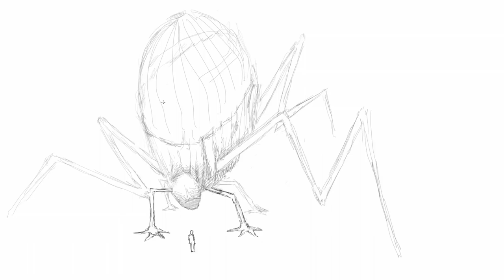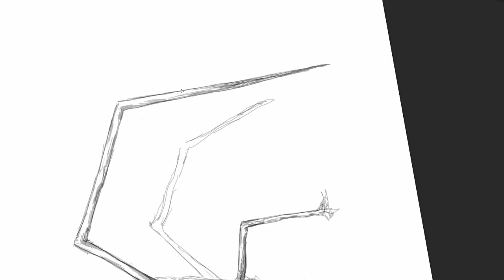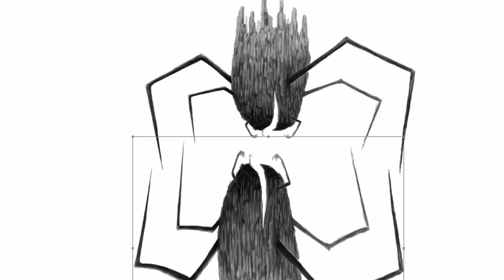TERRA - "This Scent" // Cage Creature Concept Art - Speed Painting